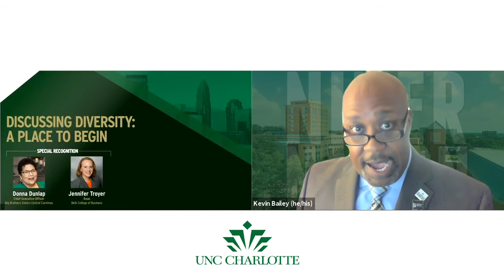Discussing Diversity: A Place to Begin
Equitable Foundation, in partnership with the UNC Charlotte Belk College of Business Alumni Council and Big Brothers Big Sisters of Central Carolinas presented a diversity discussion on May 4, 2021, focusing on suggestions, tips and ideas for talking to children and family members about diversity. By the end of the panel discussion, viewers will have insight into how to bring up the importance of diversity with their own family or with children they mentor.

Moderator
◾ Dr. Kevin Bailey, UNC Charlotte Vice Chancellor for Student Affairs

Panel
◾ Jesse Bridges, Senior Vice President of Diversity, Equity and Inclusion, EVERFI
◾ Imani Green, Program Coordinator, Big Brothers Big Sisters of Central Carolinas
◾ Solange Tricanowicz, Assistant Director for Graduate Student Enrollment, Belk College of Business

A list of the resources recommended by the panel can be found here:
belkcollege.uncc.edu/discussingdiversity